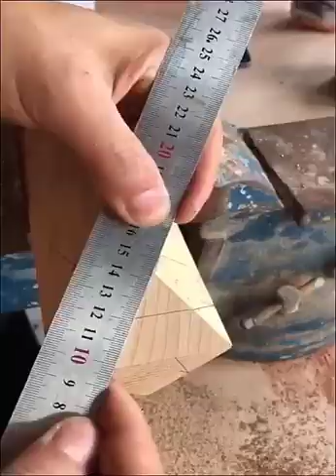amazing wood working&carving skills 🖤